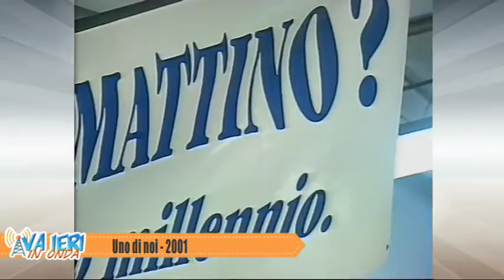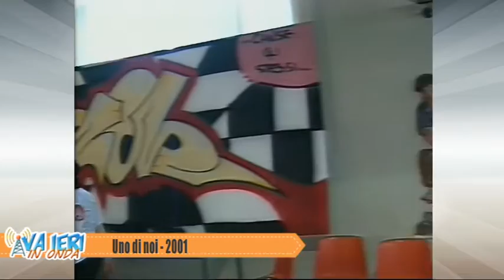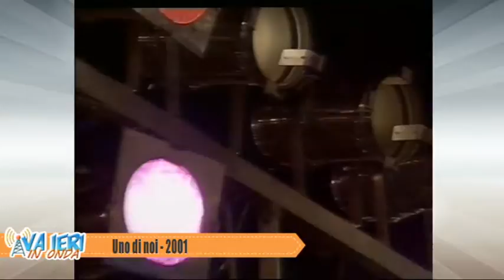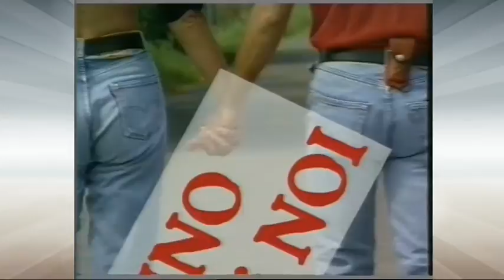Va ieri in onda del 27-07-2018